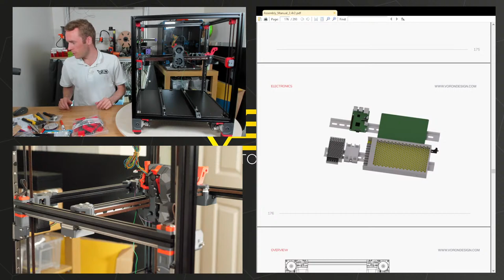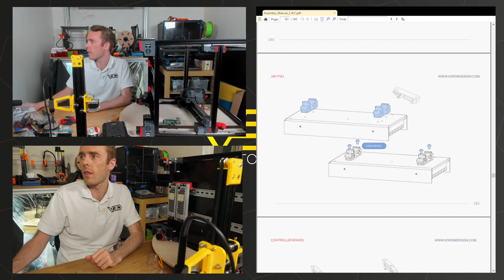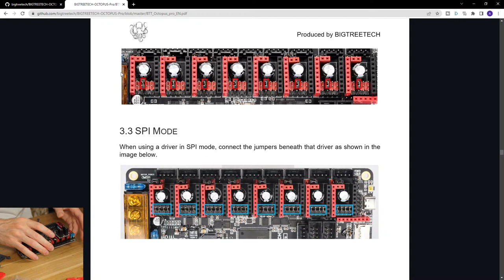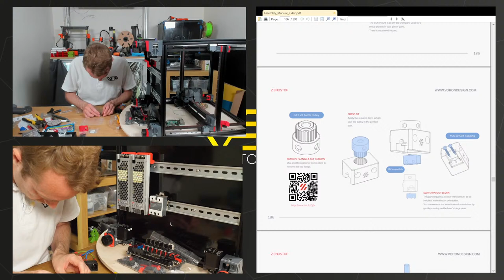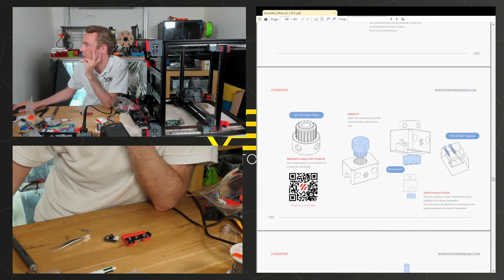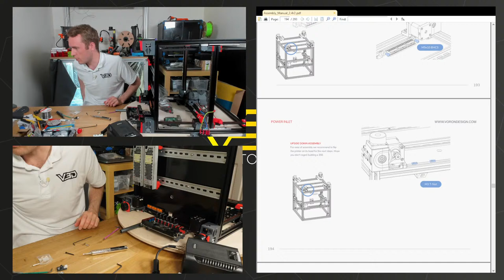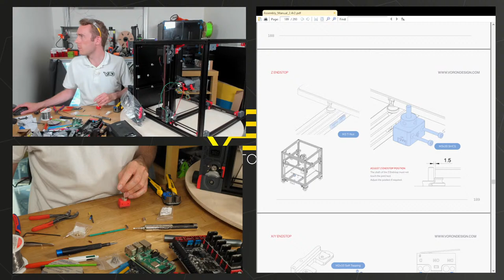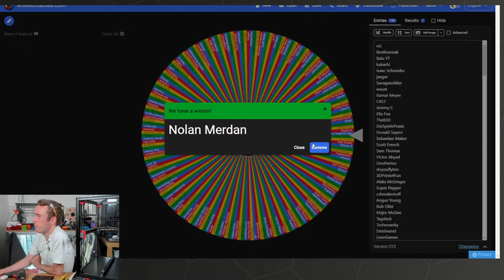Voron V2.4r2 #6 - Electronics & Endstops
LDO Motors – Stepper Motors, Linear Rails, Frame, Heater Bed Assembly, Hardware Kit
BigTreeTech - Octopus Pro and drivers, PiTFT50
OneTwo3D & Linneo - Enclosure Panels, Nevermore kit, pin removal tool, Harness Parts

You can find my full Bill of Materials and Mods list here (Go to the 2.4r2 tab)

Tools:
Wera Hex Keys
Wera Ratchet and Socket Set
Knipex Cutter
Ifixit Tool kit
Wire Stripper Tool
3M Applicator Tool